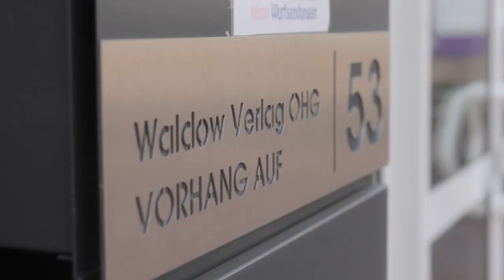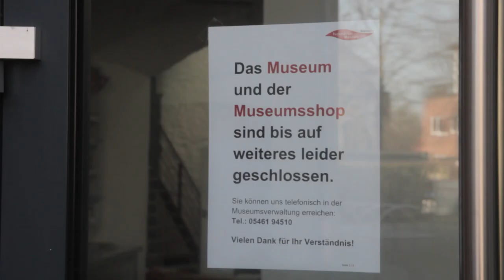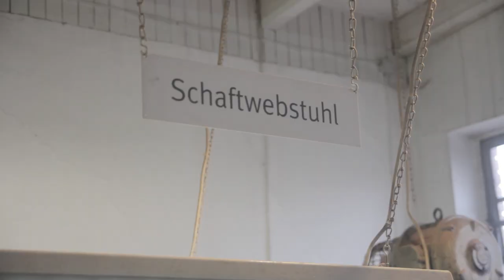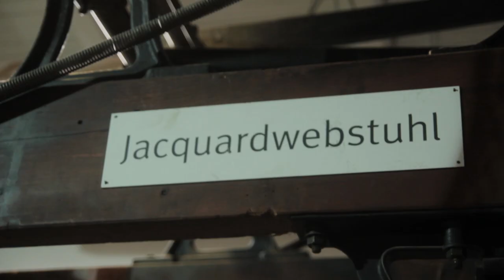Wolle kämmen, spinnen, weben: Das Tuchmacher Museum Bramsche | Vorhang auf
🌿 Willkommen im Garten der Phantasie 🌿
Die Zeitschrift für Kinder und Eltern.
Phantasievoll, kreativ und pädagogisch wertvoll.

Kinderreporter unterwegs:

VORHANG AUF "wohnt" seit zwei Jahren in der kleinen Stadt Bramsche bei Osnabrück. Bramsche gilt  seit der frühen Neuzeit traditionell als Stadt der Tuchmacher. Zeugnisse dieser Tradition finden sich in dem Bramscher Tuchmacher Museum wieder. Grund genug für unsere Kinderreporter, sich hier mal etwas genauer umzusehen.